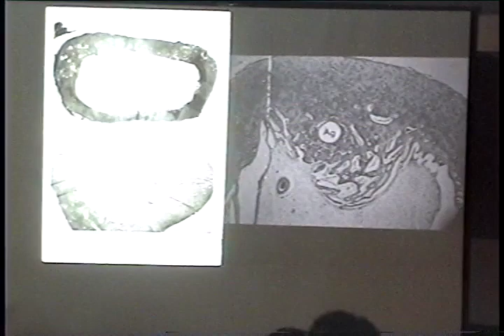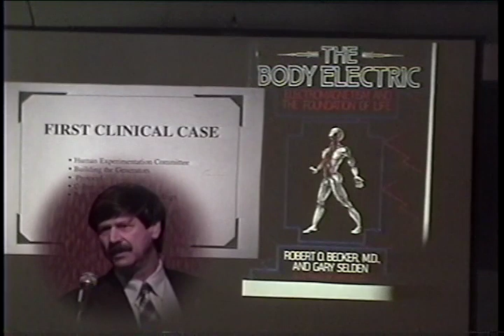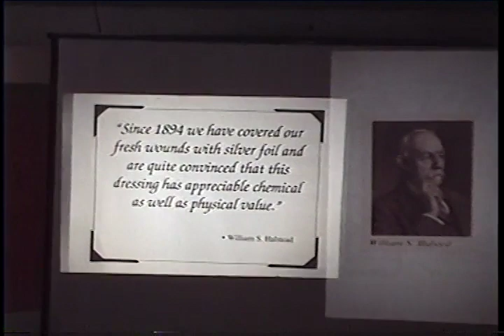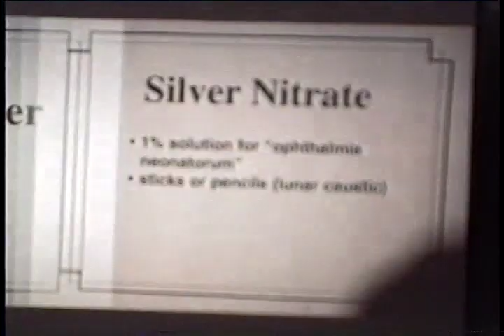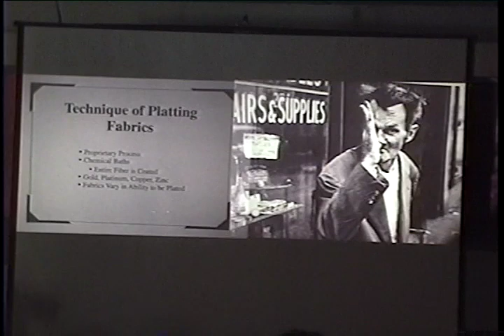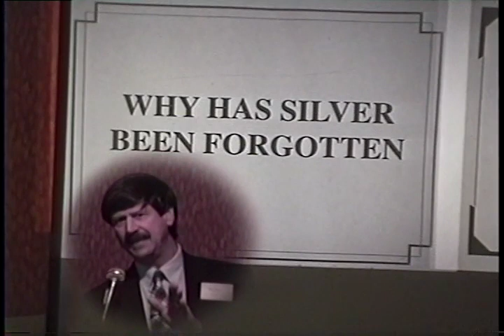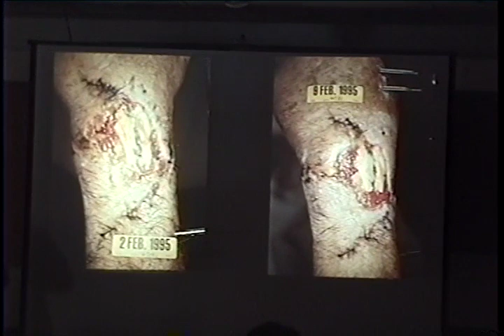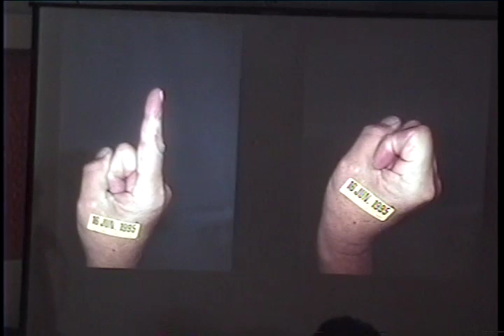1997 IABDM Conference - Dr. Bart Flick, uses of silver in Medicine for Wound sepsis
1997 IABDM Conference Carmel
Dr. Bart Flick talks about uses of silver in Medicine for Wound sepsis and tissue regeneration